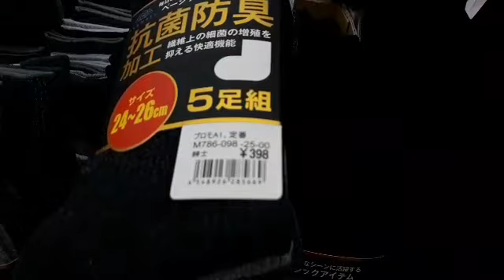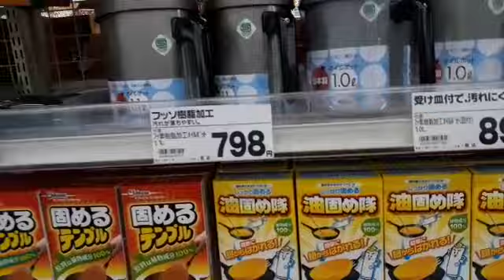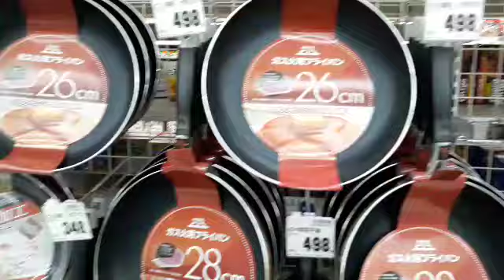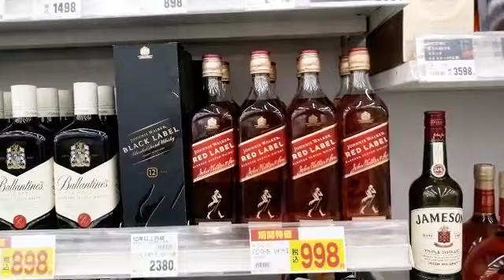First Vlog in 2021| market | Jelres Vlog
Ofw japan💞